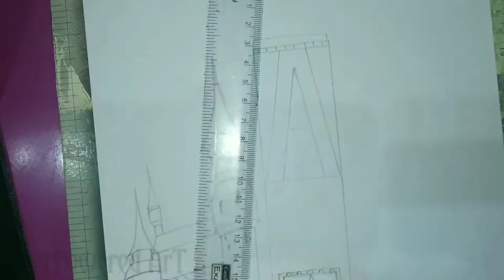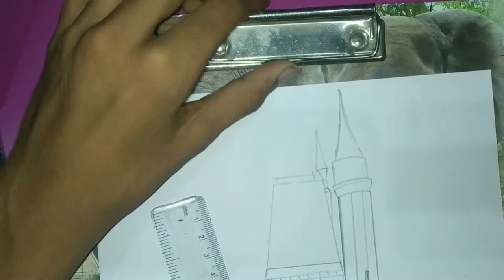Palace Sketch | Time Lapse | OP ArT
Hello Guys whats up!!
This is my third video
please tell me how the Sketch is??

About me ~
Name - Shresth
Age - 14
Gender - Male

Music in the video ~ (Credit)
Beautiful day

Thanks for reading (: